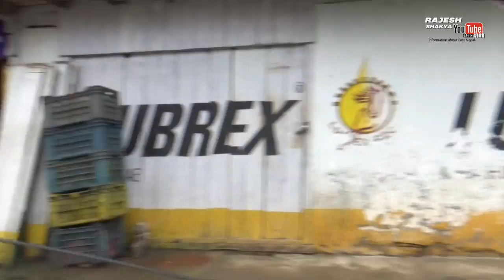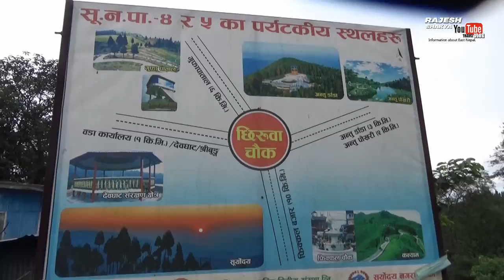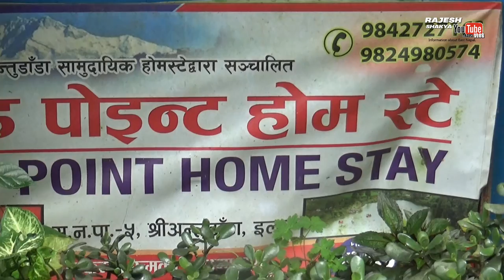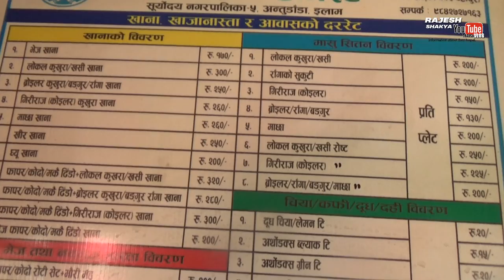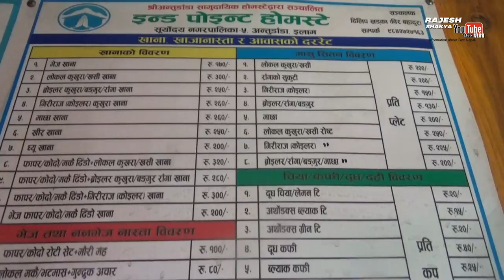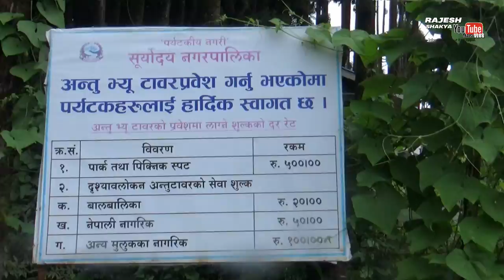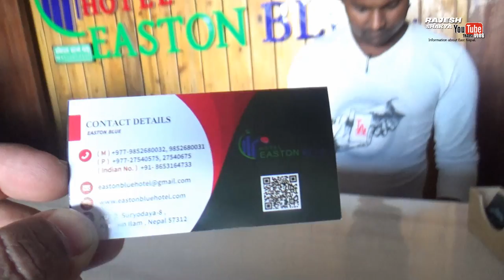Kanyam to Shree Antu Day 2 l Nepal cycle festival l Pushkar shah l view tower l home stay cottage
Bhadra 26 friday
Very first time attempting to Shree Antu, Illam. Had a very good time in new place.Once or twice everyone have to be there.